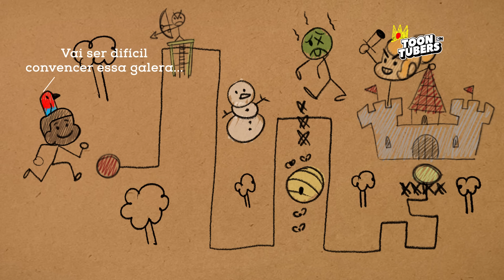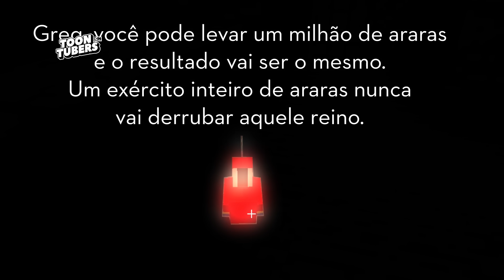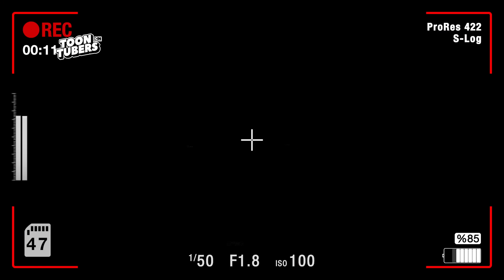ME EXPULSARAM DO MEU REINO NO MINECRAFT! (com Greg e Kelsey) | Toontubers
Kelsey continua seu domínio no Reino do Riacho! Suas leis impiedosas expulsam seu antigo conselheiro para o modo Sobrevivência de Minecraft! Será que Greg conseguirá manter sua vida e sua sanidade até criar um plano para destronar a Imperatriz de Aço? Será que ele encontrará novos aliados? Será que a amizade dos dois nunca mais será a mesma? Descubra no episódio de hoje do Toontubers!